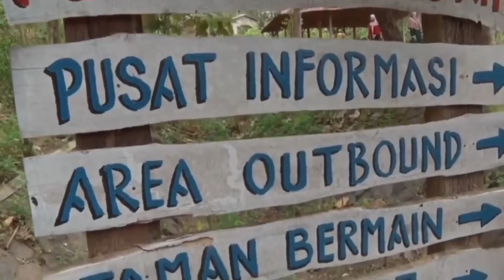50 Desa Wisata Terbaik Indonesia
50 Desa Wisata Terbaik Indonesia
Sandiaga Uno Tinjau Desa Wisata Sangiran

Desa Wisata Sangiran, @desa_krikilan Kecamatan Kalijambe, Kabupaten Sragen terpilih sebagai 50 Desa Wisata terbaik se-Indonesia dalam ajang Anugerah Desa Wisata Indonesia (ADWI) tahun 2021.

Sebagai bentuk apresiasi atas prestasi itu, Menteri Pariwisata dan Ekonomi Kreatif (Menparekraf), @sandiuno meninjau langsung dua lokasi wisata yang ada di Kecamatan Kalijambe tersebut, yakni Museum Purbakala Sangiran dan Punden Tingkir, Sabtu (9/10/2021).

Sekaligus menyerahkan piagam penghargaan kepada pengelola Desa Wisata Sangiran.

Kunjungan itu, Menteri Sandiaga didampingi Gubernur Jawa Tengah, Ganjar Pranowo, Bupati Sragen, dr. Kusdinar Untung Yuni Sukowati.

Atas prestasi tersebut diharapkan bisa membangkitkan semangat masyarakat, sehingga tercipta peluang usaha pascapandemi Covid-19

Menurutnya, Desa Wisata Sangiran memiliki potensi yang luar biasa untuk bisa dikembangkan lagi. Beragam potensi serta usaha mikro kecil menengah (UMKM) yang mendukung desa wisata sehingga mampu membuka lapangan kerja.

"Desa Wisata Sangiran ini kelasnya dunia, karena sudah diakui UNESCO, dan menjadi situs tertua yang susah ada 1,8 juta tahun lalu. Karena wisata yang ditawarkan berbasis sejarah dan berbasis budaya" terang Menteri Sandiaga.